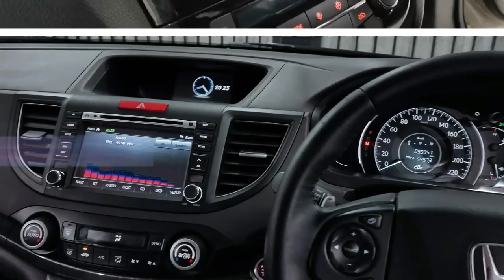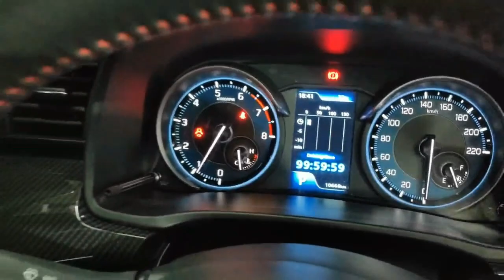Ready Stock Mobil Eropa dari 90an sampai Ertiga GT Hybrid 2022! Harga Nego Habis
Kalau Harga diRasa Kemahalan? Lgsg Nego in aja yah om,terima Kasih😁